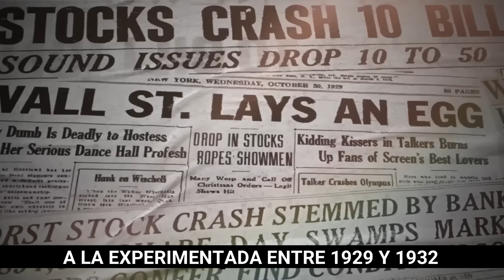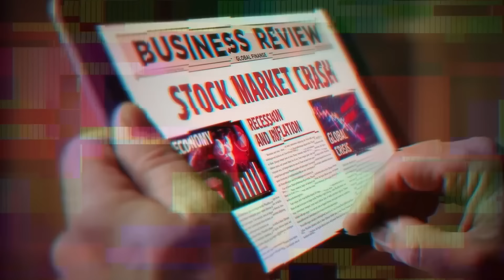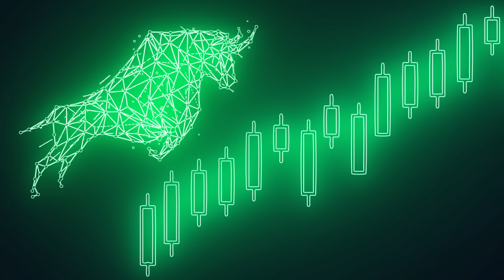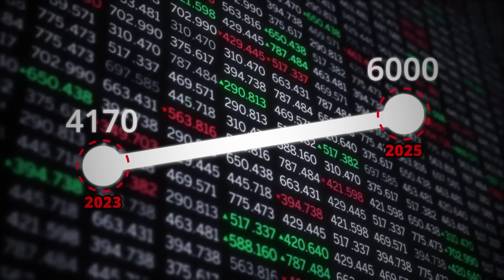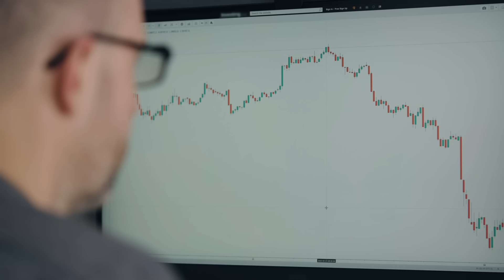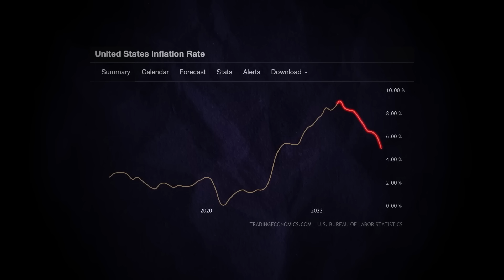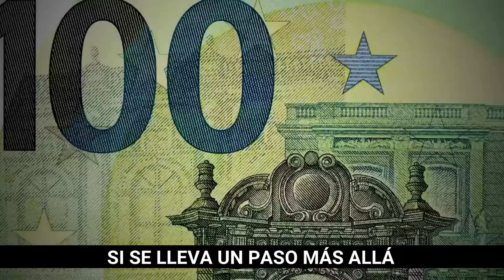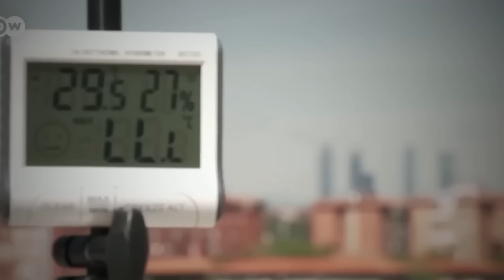1929 como la Depresión de 2025 | SIMON HUNT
1929 como la Depresión de 2025 | SIMON HUNT

A FINALES DE 2024 O PRINCIPIOS DE 2025 ES CUANDO TENDREMOS UN DESPRENDIMIENTO CON LOS BONOS DEL TESORO A LARGO PLAZO DE EE. UU. A 10 AÑOS, LO QUE GENERARÁ PROBLEMAS INTERNOS EN LOS MERCADOS AL MISMO TIEMPO QUE LA GUERRA SE INTENSIFICA, LO QUE NOS LLEVARÁ FRANCAMENTE A UNA DEPRESIÓN SIMILAR A LA EXPERIMENTADA ENTRE 1929 Y 1932.

Simon Hunt, un economista británico con sede en Dubái, que ha realizado negocios en China, África, Australia, Chile, Inglaterra y otras grandes naciones, lo que le proporciona un punto de vista único sobre la economía global. Simon vislumbra algo en el horizonte que, de hacerse realidad, destrozará absolutamente el mercado alcista de los últimos 10 años, al igual que el crack de 1929 destrozó los Felices Años Veinte. Por supuesto, esto también irá acompañado del desmoronamiento de la economía. Me gustaría profundizar en sus teorías y así podremos juzgar por nosotros mismos qué tan probable creemos que es que esto realmente ocurra.

PREDICCIÓN DE HUNT DE UNA GRAN DEPRESIÓN EN 2025:

Simon Hunt tiene una secuencia de pasos sobre cómo esto va a suceder hasta la implosión que predice de una depresión en 2025. Él piensa que hay un montón de ingredientes en juego aquí, pero todo comienza con una premisa básica de una cosa, y esa es que hay una guerra en curso. Mira esta afirmación: COMO ME DIJO UN VIEJO AMIGO SABIO CUANDO ESTÁBAMOS CHARLANDO EL OTRO DÍA, "SIMON, ESTAMOS EN LA TERCERA GUERRA MUNDIAL". Lo que quiere decir cuando dice Tercera Guerra Mundial es que no solo Rusia y Ucrania están en guerra. No quiero ser demasiado político, pero todos sabemos que hay otros países importantes involucrados, cada uno respaldando a una nación en particular, cada uno con su peón en el juego. Pero, ¿qué tiene que ver la guerra con los mercados y la economía? Hunt dice que la Fed, el poder central clave para los mercados y la economía, tendrá que revisar sus políticas para tener en cuenta esta guerra.

LOS BANCOS CENTRALES DEBERÁN CONSIDERAR LAS CONSECUENCIAS DE LA GUERRA EN LA ELABORACIÓN DE POLÍTICAS.

así que en este momento la FED está haciendo lo que se llama ajuste cuantitativo. Contrayendo dinero, sacándolo del sistema, Hunt piensa que pronto cambiarán esta política no solo debido a la guerra, sino también por lo que él dice que serán algunos accidentes que ocurrirán en los mercados financieros, ya sea que los bancos continúen fallando o haya un colapso del mercado de valores. Él piensa que esta será la excusa para que la FED haga un giro y vuelva la flexibilización cuantitativa, también conocido como inyectar dinero en el sistema en lugar de sacarlo.

Y ESA SERÁ LA EXCUSA PARA QUE LA FED DEJE DE AJUSTAR Y REGRESE A FINALES DE ESTE AÑO LA FLEXIBILIZACIÓN CUANTITATIVA.

la flexibilización cuantitativa también tendrá sus efectos secundarios. Después de esta corrección a corto plazo en los mercados financieros, Hunt predice que las acciones volverán a dispararse hasta 2025 con el cambio de la FED a la flexibilización cuantitativa.
Y si volvemos a la flexibilización cuantitativa esto supondrá que el exceso de efectivo encontrará su camino en el mercado impulsándolo a máximos historicos.

CREO QUE ESCUCHÉ QUE DIJISTE QUE LAS ACCIONES Y LAS MATERIAS PRIMAS ALCANZARÁN NUEVOS MÁXIMOS DURANTE ESE PERÍODO, PROBABLEMENTE DEBIDO A TODA LA LIQUIDEZ, ¿VERDAD? CORRECTO. PERO ENTONCES, BÁSICAMENTE, EN NÚMEROS MUY AMPLIOS, EL S&P SE DUPLICARÁ EN VALOR.

Sin embargo, después de que las acciones hayan subido hasta seis mil alrededor de 2025, él predice que llegará la depresión y eliminará no solo la economía, sino también el mercado de valores en su conjunto.

DURANTE LOS PRÓXIMOS 2 AÑOS EL SP SUBIRÁ HASTA 6.000 PUNTOS? SI.
CUANDO LLEGA LA DEPRESION, ¿VES QUE LOS MERCADOS CAEN? SE DESPLOMAN DEBIDO A ESA CAÍDA, LA RECUPERACIÓN DURANTE LOS PRÓXIMOS DOS AÑOS DEBERÍA USARSE PARA SALVARSE DE LA DEPRESIÓN.

Entonces, es bastante extenso lo que está prediciendo con el mercado de valores. Primero cree que bajará a medida que la economía entre en recesión, luego cree que subirá a 6.000 cuando la FED comience a aplicar la flexibilización cuantitativa y luego abordará la caída cuando la economía entre en la Próxima Gran Depresión, si esta suposición se hace realidad, por supuesto la respuesta obvia es comprar cuando el mercado suba hasta 2025 y luego vender cuando llegue la depresión. Sin embargo, eso puede ser un gran si su predicción es correcta.

La teoría normal de Warren Buffett es "bueno, NO PUEDO PREDECIR HACIA DÓNDE VA A IR EL MERCADO, HAY DEMASIADOS FACTORES EN JUEGO. Normalmente me gusta invertir de la manera en que lo hace Warren Buffett, pero si la predicción de Hunt es correcta, obviamente querrías comprar probablemente acciones innovadoras de alto crecimiento si el S&P 500 subiera a 6000 y